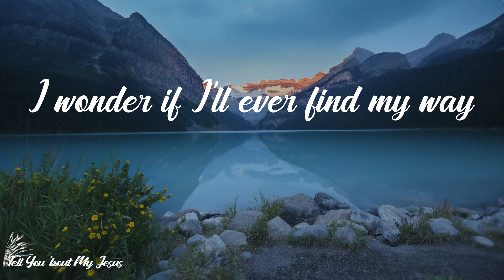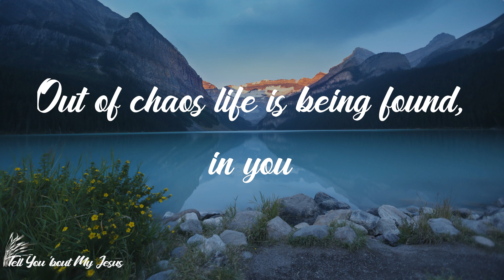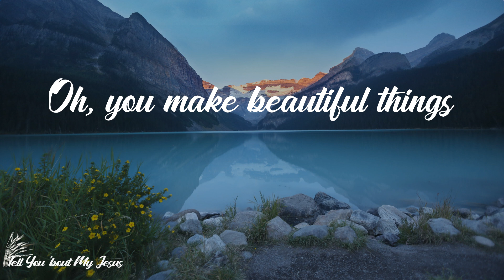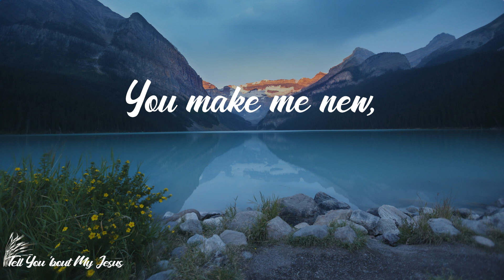Gungor - Beautiful Things (Lyrics) | You make beautiful things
Lyrics Gungor - Beautiful Things:
All this pain
I wonder if I'll ever find my way
I wonder if my life could really change, at all
All this earth
Could all that is lost ever be found?
Could a garden come out from this ground, at all?
Out of chaos life is being found, in you